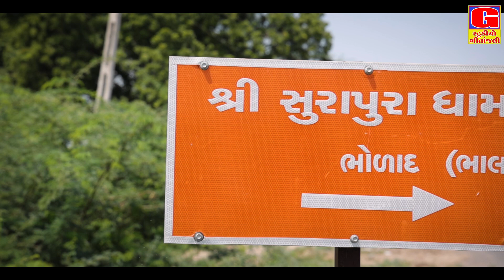સુરાપુરા દાદાનો મહીમા | Surapura dham bholad | Surapura Dada No Mahima | Danbha Bapu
Studio Geetanjali Presents :-

Surapura Dada No Mahima | સુરાપુરા દાદાનો મહીમા | Surapura dham bholad | Bholad Dham | Danbha Bapu

Album :- Surapura Dada No Mahima
Song :- Surapura Dada No Mahima
Singer :- Popatbhai Maldhari
Camera Man :- Shailesh Mevada
Music Directar :- Ajay Mevada
Recoarding :- Madhuli Studio
Lyrics :- Popatbhai Maldhari
Producer :- Ashwin Gohil
Label :- Studio Geetanjali

surapuradada
surapuradada bholad bhal
surapuradada song
surapuradada new song
popatbhai maldhari
surapuradada no mahima
surapura dada
bholad na raja